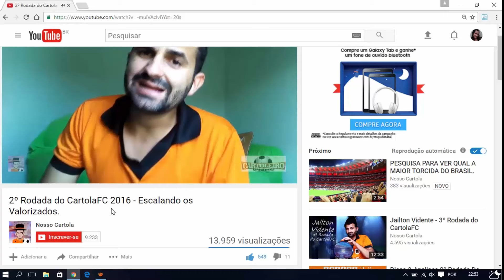GABIGOL DE VOLTA AO SANTOS? MERCADO DA BOLA